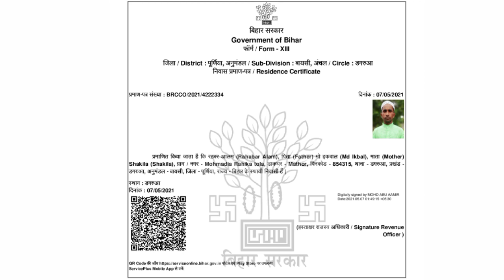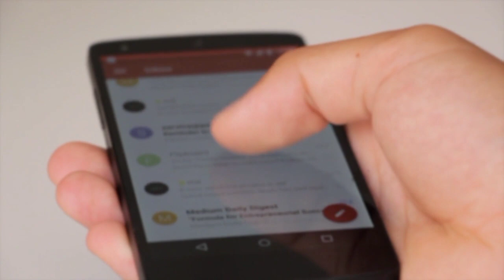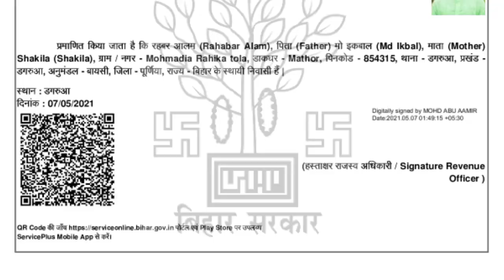Tatkal jati niwas kaise banaye | tatkal jati praman patra online 2022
दोस्तों इस वीडियो में आपको बताया हूं कैसे आप तत्काल जाति निवास आय प्रमाण पत्र बना सकते हैं 1 से 2 दिन के अंदर में...

फोटो का साइज कम करें :-

Topic Covered :-

तत्काल जाति प्रमाण पत्र कैसे बनाएं
 RTPS Service Plus Bihar
Tatkal Cast Certificate online
jati online kaise kare
tatkal jati online kaise karen
online kaise nikale jati
tatkal nline kaise nikale niwas
RTPS Bihar online apply
Tatkal Jati online bihar 2022
Tatkal Jati niwas aay online kaise kare
Service Plus Bihar 2022
bihar jati praman patra online kare
bihar niwas praman patra online kare 2022
aay praman patra kaise download kare
tatkal cast certificate kaise banaye 2022
cast certificate apply online
cast certificate form fill up tatkal
Cast praman patra kaise banaye
jati praman patra kaise download
Niwas online kaise kare 2022
tatkal certificate apply online, cast certificate apply online 2022 bihar,  निवास आय ऑनलाइन कैसे बनाये बिना आधार otp के,jati rtps bihar,jati,niwas,aay,certificate
jati niwas online kaise kare 2022, tatkal jati niwas kaise banaya jata hai,2022,jati,niwas,aya,certificate
Niwas online apply 2022
Jati kaise online apply kare mobile se
Jati online kaise kare bihar
tatkaljati online kaise kare bihar 2022
tatkal niwas online kaise kare bihar 2022
tatkal aay online kaise kare bihar
niwas online
tatkal niwas praman patra kaise banaye 2022
tatkal jati praman patra kaise banaye 2022
tatkal aay praman patra kaise banaye 2022